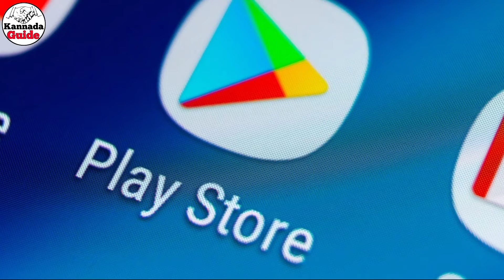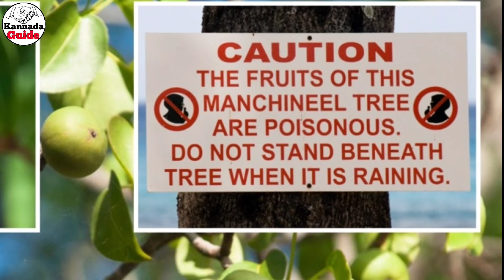TOP INTERESTING & UNKNOWN FACT | TOP 10 FACTS IN KANNADA | Kannada Guide | Episode - 21